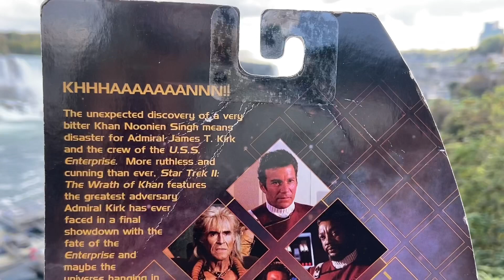Star Trek Captain Kirk action figure Diamond Select William Shatner Flight to Space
Star Trek Captain Kirk Action Figure Review Diamond Select William Shatner Flight to Space Discussion